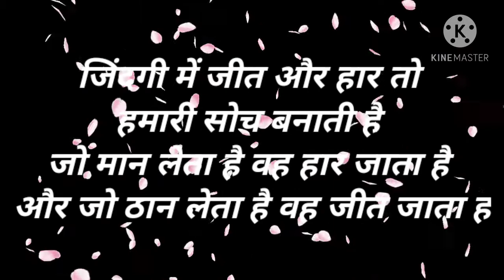दीपावली के चार दीपक की कहानी/hindi inspirational story/by knowledge runner